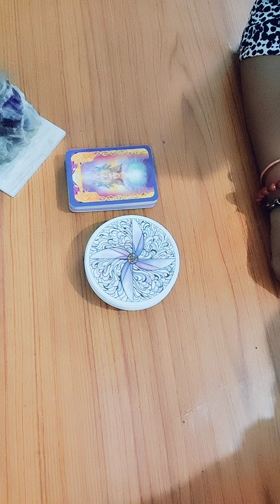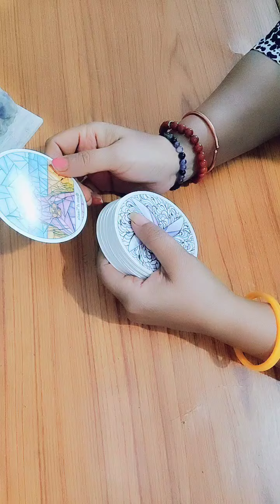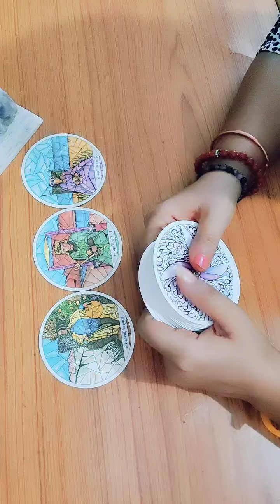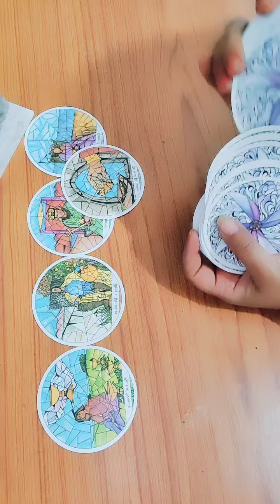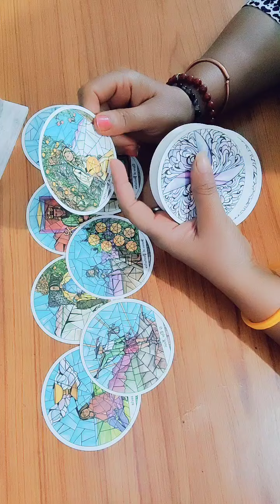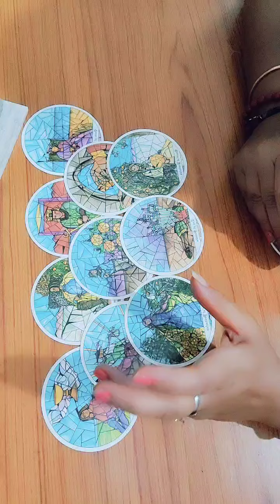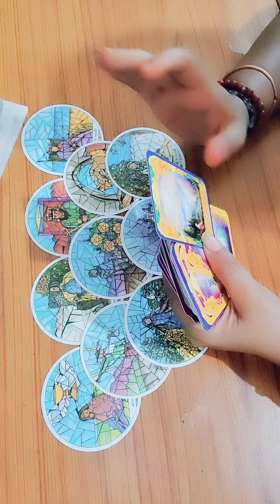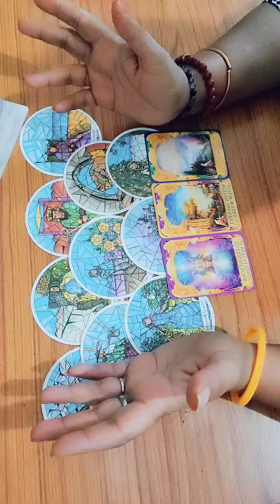होली 🌈और चंद्रग्रहण 🌒पर Universe की Guidance 🔱ये Person Initiative लेना चाहते हैं।📱